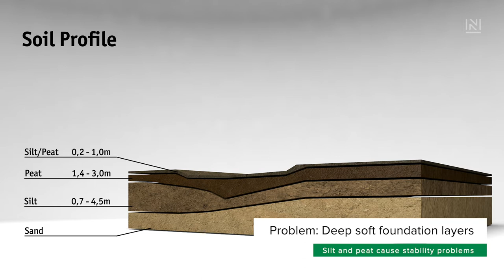Flood Protection with Secugrid HS geogrids dyke construction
Basal reinforced embankments with SECUGRID® HS

Problem
In the summer of 1997, the largest known flood occurred along the German-Polish border river Oder. Due to the flood situation lasting several weeks, around 5,500 hectares of agricultural land and residential area with about 400 houses were flooded as a result of multiple dyke failures. Several thousand people had to be evacuated. As a result of the flood in 1997 and subsequent smaller flood events, the dykes showed numerous breaches. These were cause by weak points in the dyke geometry as well as by problems in the foundation soil.

Solution
In order to withstand future flood events, an existing dyke was reconstructed over a length of 3 km between the municipality of Friedrichsthal and the city of Gartz. Soil investigations below the old dyke revealed relatively deep soft layers of peat, organic silt and clay. In order to ensure sufficient stability of the new dyke, the geogrid Secugrid® HS was installed as basal reinforcement. The individual geogrid panels were installed with their main stress direction perpendicular to the dyke axis by using a spreader bar. Adjacent panels were overlapped by 50 cm transverse to the direction of installation. Over the entire length of the dyke between Friedrichsthal and Gartz, a total of approx. 63,000 m² of the high strength geogrid was installed.

The reconstruction of the dyke was carried out by partial removal of the old dyke and a reconstruction as a so called “3-zone dyke”. On the slope facing the water-side, a geosynthetic clay liner (GTD) was installed as sealing system.

Due to its high robustness and long-term tensile strength, Secugrid® HS contributes substantially to the flood control measures along the German-Polish border.

Advantages for your project:

Increase of safety against global failure
Greater fill heights possible
Homogenized settlements
Accelerated, staged construction (consolidation)
Reduced overall costs